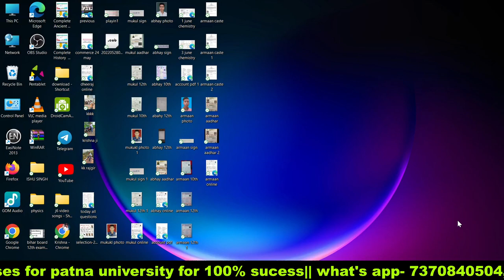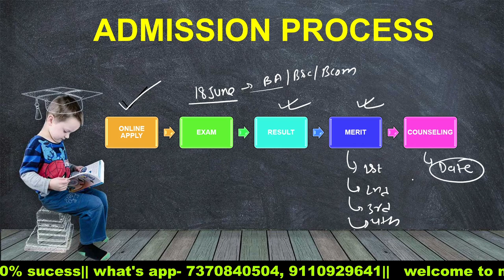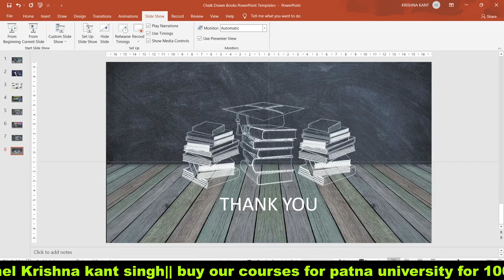Patna university admission 2022 new examination pattern|| patna university admission entrance exam